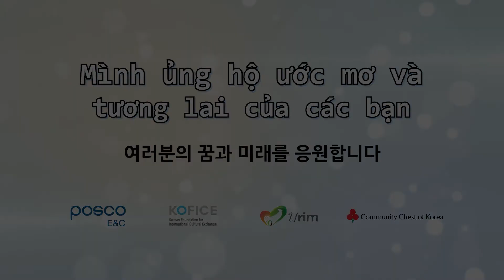[온라인 한국문화 교육] K-Pop Dance(Boy) 1 | 해피빌더가 알려주는 BTS-Dynamite 안무 1탄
2020 민관협력 해외사회공헌, ‹포스코건설 협업 착한 한류 프로젝트 in Vietnam› 온라인 교육 영상입니다.

- 사업명: 착한 한류 프로젝트 in Vietnam
- 협력: 포스코건설
- 기간: 2020. 10. ~ 11.
- 장소: 베트남 붕따우 쩐흥따오 고등학교
- 출연: 포스코건설 대학생봉사단 해피빌더 10기

포스코건설의 대학생봉사단원 「해피빌더 Happy builder」가 알려주는 BTS(방탄소년단)의 Dynamite 안무 1탄!

해피빌더의 BTS가 직접 알려주는 Dynamite 안무!!!

현 세계 최고의 아이돌 가수중 하나인 방탄소년단의 최근 히트곡
다이너마이트의 안무를 우리 해피빌더 봉사단이 직접 알려 드립니다!

우리 해피빌더들의 멋진 모습을 영상으로 확인해 보세요!!

**이 영상은 당국의 지침에 따라 철저한 코로나 바이러스 방역 수칙을 준수하여 촬영 하였습니다**